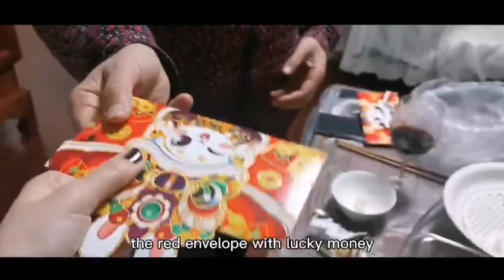Spending the Chinese Lunar New Year's Eve with Me!!|so many delicious cuisine, interesting customs!